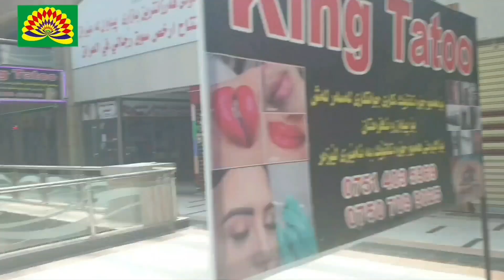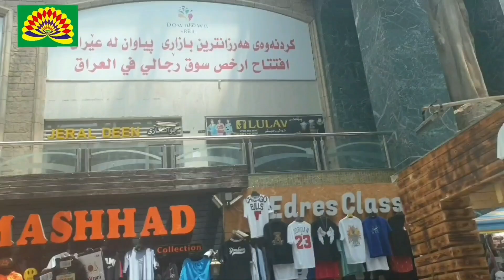جولة صباحية في قلعة_اربيل Erbil Castle